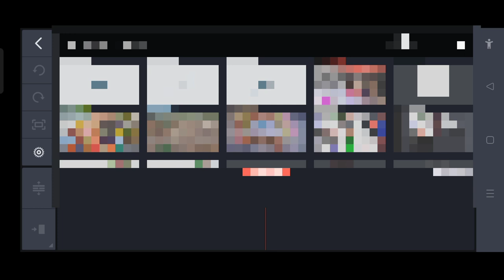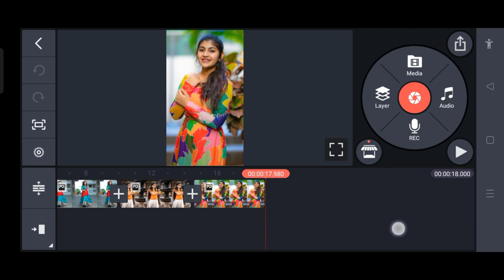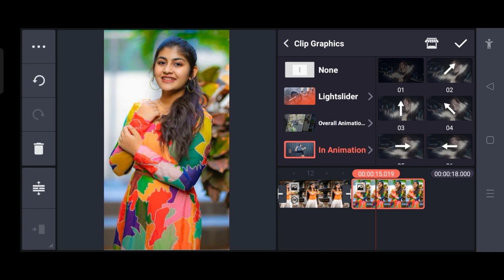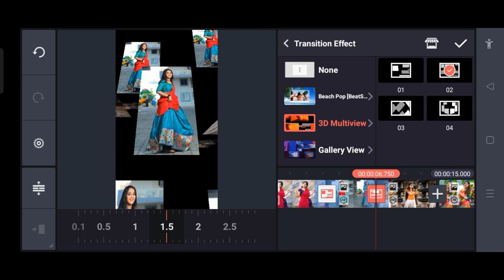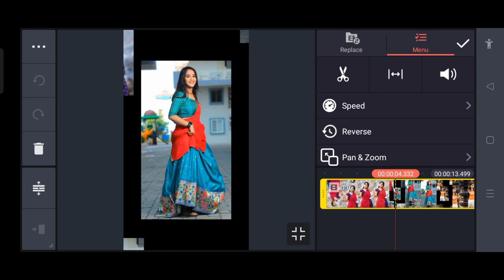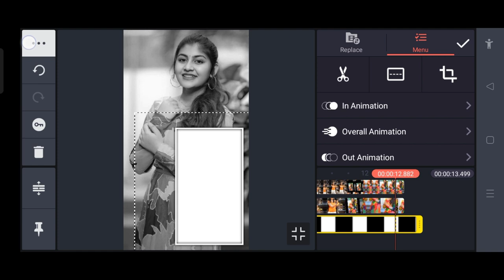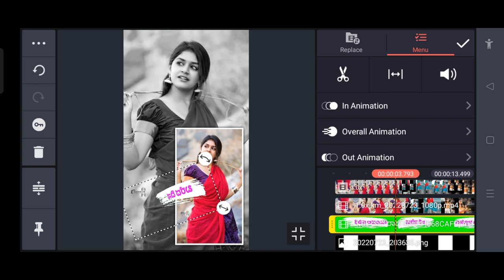kinemaster new trending effect full screen 4k status editing | kannada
@NS creation7
► From : KANAKAPURA